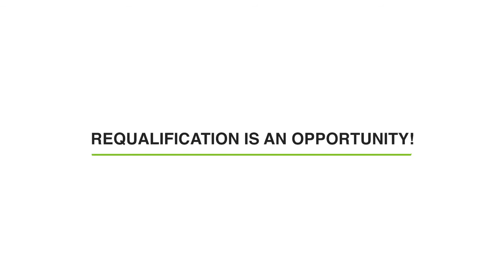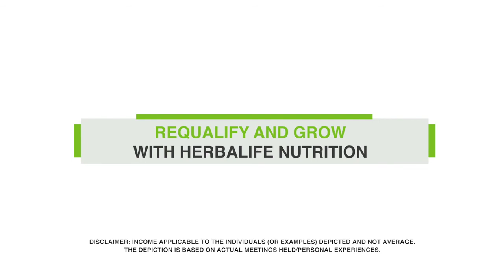herbalife nutrition requalification video